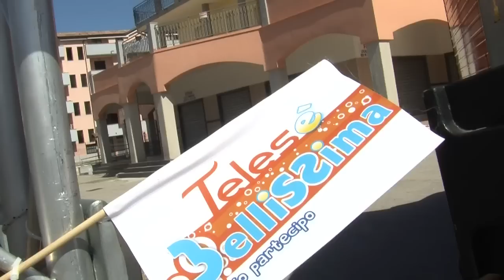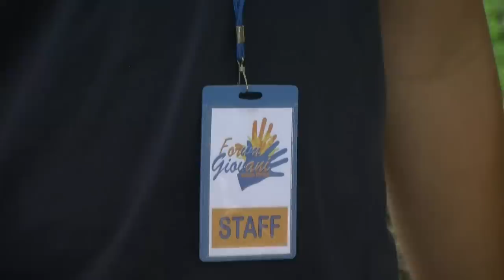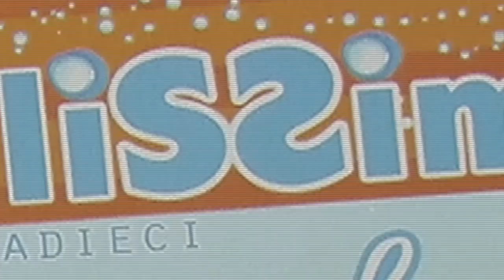TelesèBellissima - il lago 2010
Manifestazione organizzata dal Forum giovani e dalla Pro loco di Telese Terme. Musica, ecologia, modellismo, macchine d'epoca. Telese Terme, 19 settembre 2010. Riprese e montaggio di Gennaro Sebastianelli e Assunta Funaro